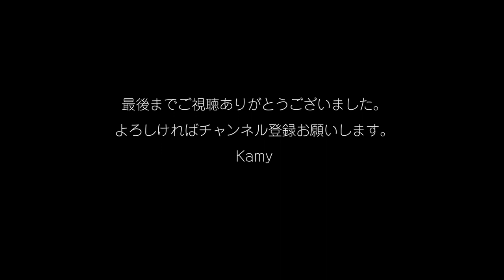鉛筆画 永野芽郁さん Pencil drawing -Mei Nagano-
永野芽郁さんの鉛筆画です。
Pencil drawing of Japanese super cute actress Mei Nagano.

ケント紙、鉛筆（今回はカランダッシュ）、ティッシュ、スポンジブラシ（パステル用）、練り消しなどを使っています。

Bristol Paper
Caran d'Ache Grafwood
Tissue
Sofft Art Sponge
Kneaded eraser